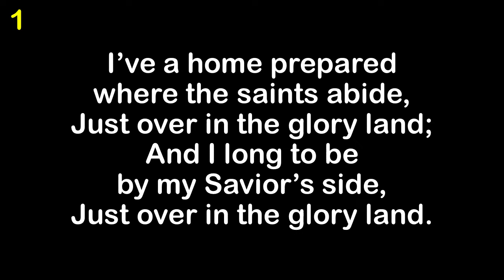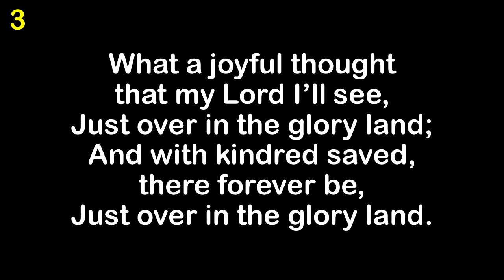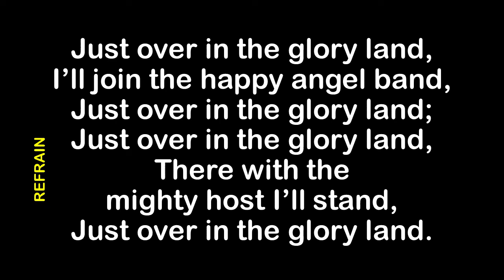Just Over In The Gloryland